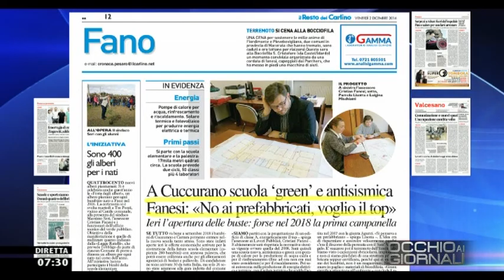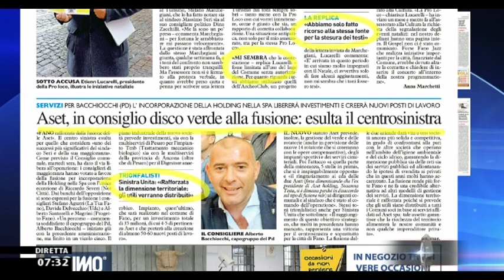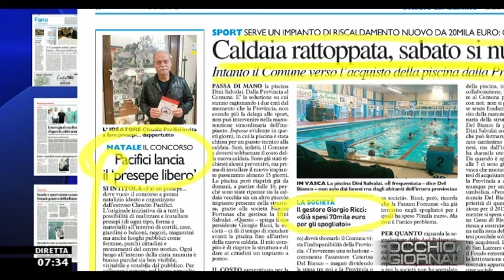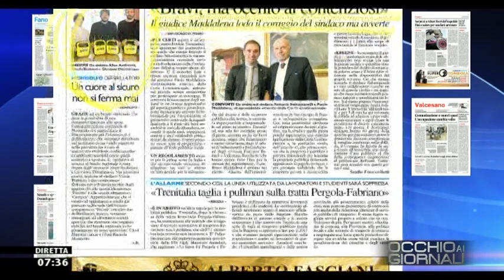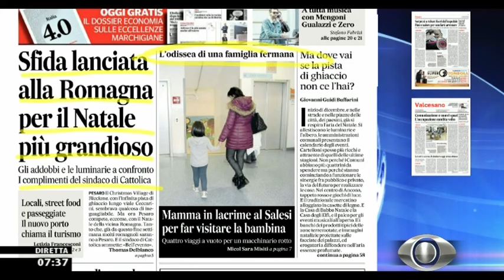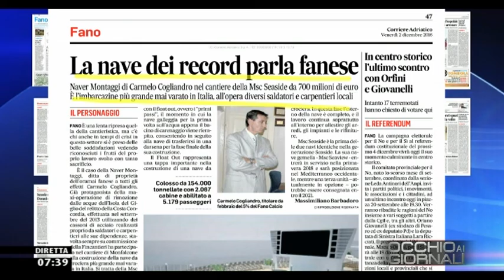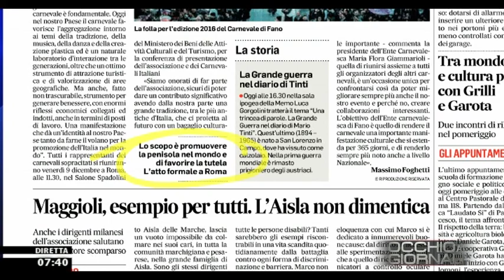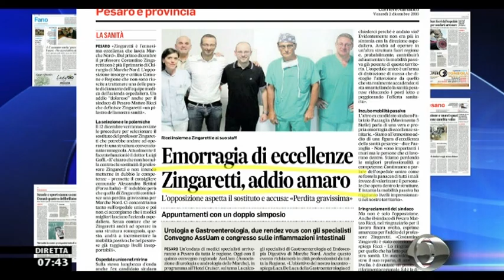Occhio ai GIORNALI 02/12/2016